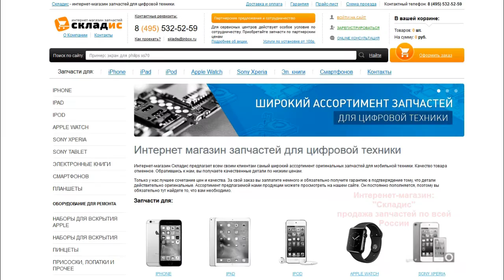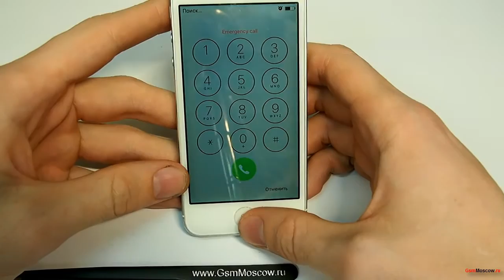Замена аккумулятора на iPhone 5, инструкция как своими руками заменить батарею на айфоне 5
В этом видео я покажу вам, как быстро заменить аккумулятор на iPhone 5 всего за 3 минуты. После просмотра данного видео вы сможете с легкостью заменить батарею своими руками на айфоне 5. Для замены вам понадобится: акб, 2 отвертки, медиатор и желательно пинцет, все необходимое вы можете приобрести у нас на сайте Но если вы не хотите самостоятельно устанавливать аккумулятор вы можете обратится к нам в сервисный центр где мы вам установим аккумулятор за 5 минуты